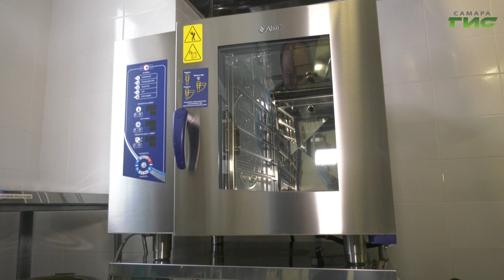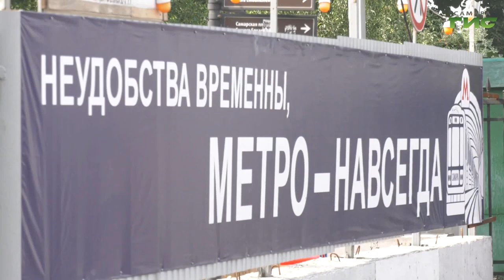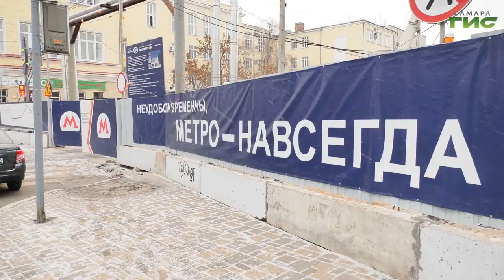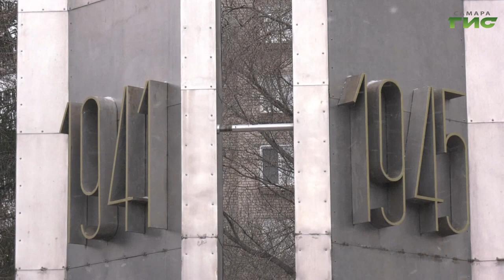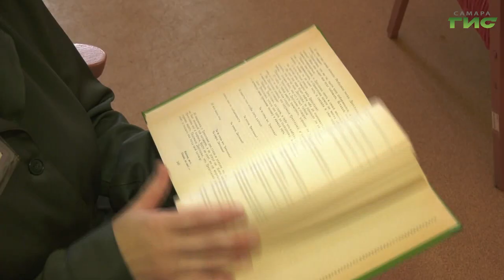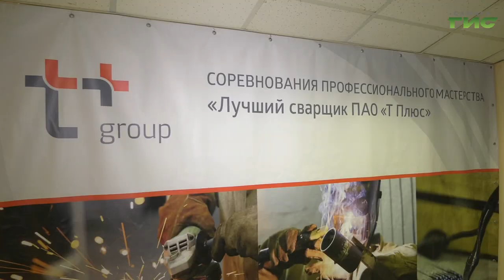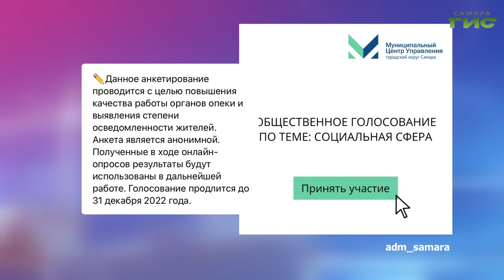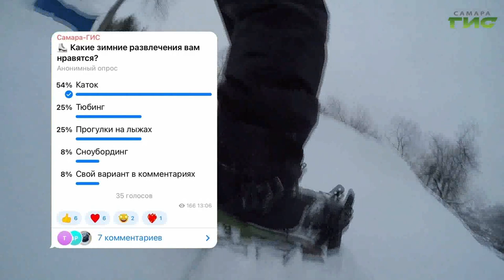"События" от 02.12.2022 (вечер)